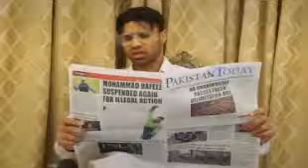chor pahran wali machine